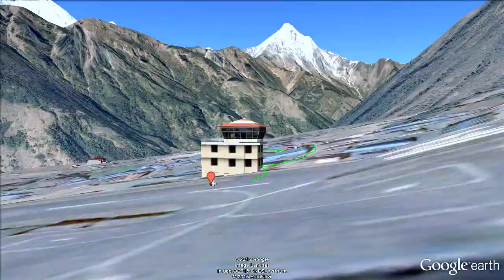Lukya to Everest Base Camp Google Earth Tour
Lukya - Chheplung - Ghat - Phakding - Monjo - Jorsalle - Namche Bazar - Sansa - Phungi Thenga - Tangboche - Deboche - Pangboche - Dingboche - Periche - Lobuche - Gorak Shep  - Everest Base Camp South 1